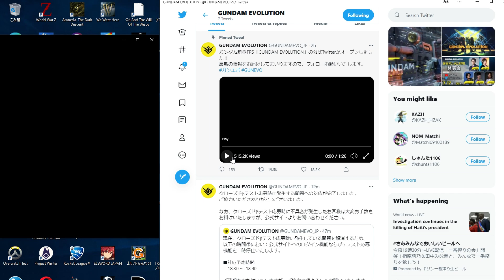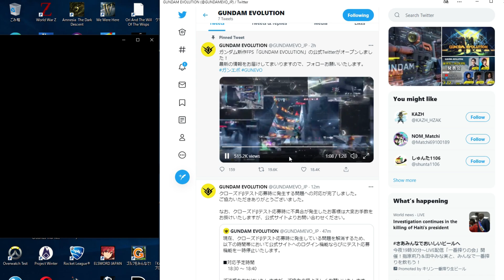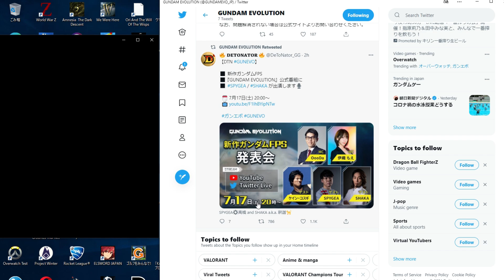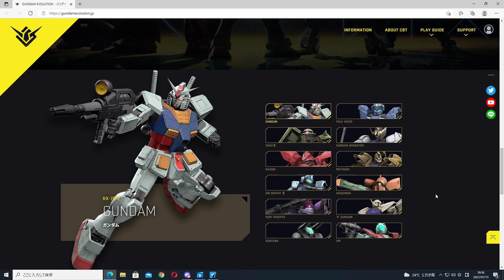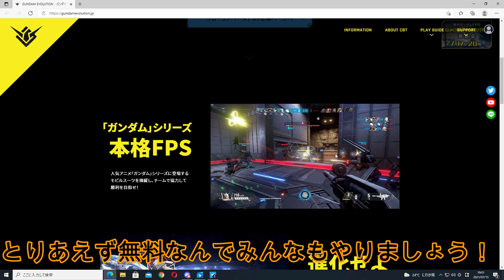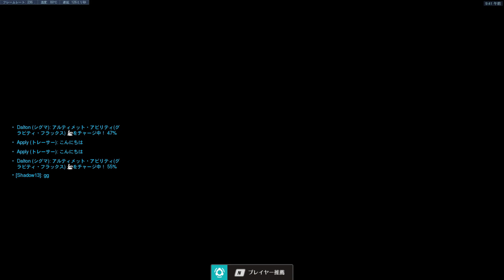基本プレイ無料！新作オーバーウォッチの体験版キタ～！めっちゃ楽しそうｗｗ【オーバーウォッチ】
どうも、ソニック10です！今回は基本プレイ無料の新作ゲームガンダムOWを紹介しますｗ
【公式な名前はガンダムエボリューション】オーバーウォッチとほぼ一緒！！
2022年にリリース予定！PC向けです　PS4はまだ未定らしい
オーバーウォッチ2は5対5でガンダムの方は6対6なのでワンちゃん人気出るかも？ｗ
オーバーウォッチ2はよ！ガンダムowはよ！！